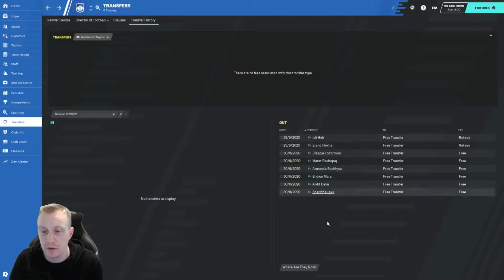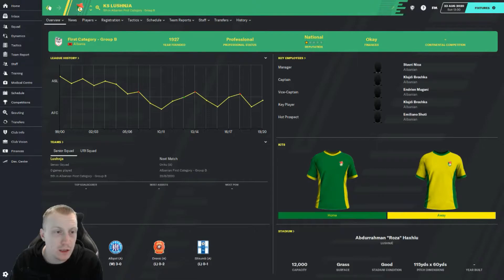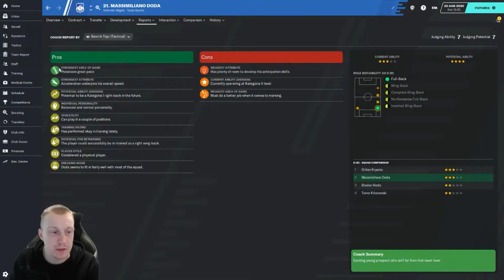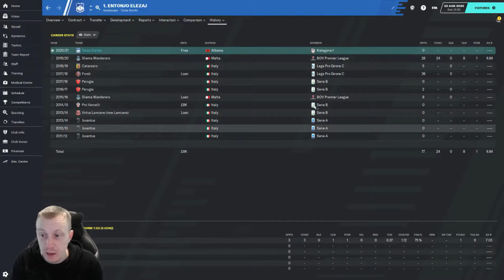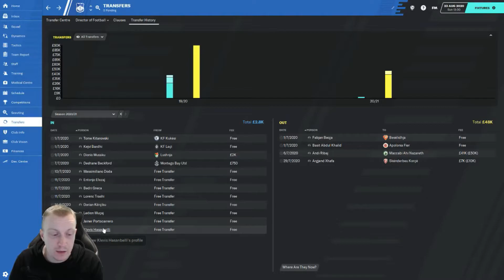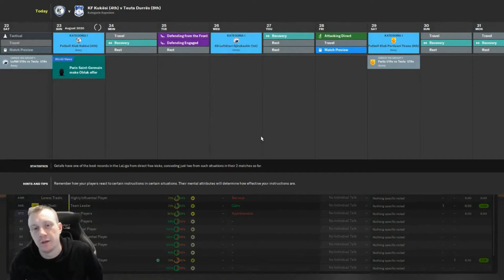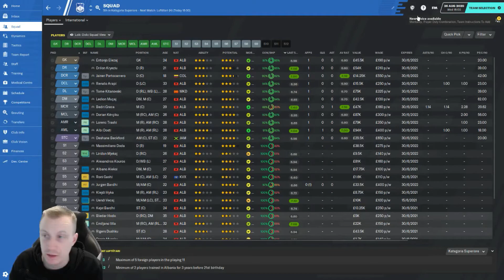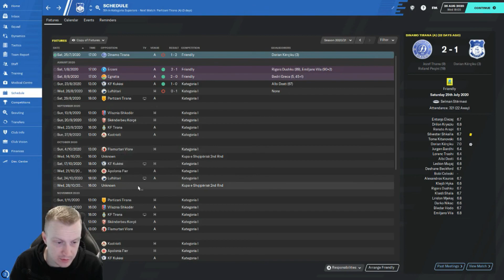FM20-The World Tour Albania-C1 EP9 Promising Start - Football Manager 2020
Welcome to 'The World Tour' my brand new Football Manager 2020 save series.

This series will be a journeyman save starting unemployed and working our way up the ranks with clubs across the whole world.

This is my biggest save ever with over 160 leagues loaded from countries all across the globe. We will have a chance to experience the leagues of some of the most obscure countries in the world and make a name for ourselves as a world renowned manager.

Who wants to be best in Europe when you can be the best in the world.

Starting our career surprisingly as an international manager at Ajerbaijan we are going to attempt the impossible, getting them through their Euro qualifiers group.

Countries Visited
Azerbaijan - International Manager
Albania - Teuta Durres